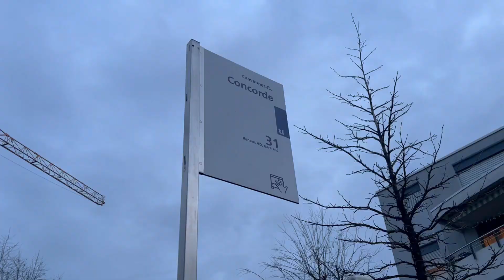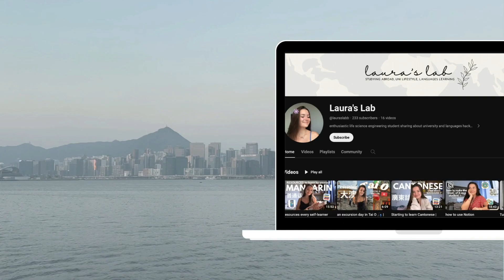uni diaries in lisbon 🚋 | visiting a friend on exchange, quality time and crepes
Throwback to those LOVELY days in Lisbon, so come with us to discover this city between friends 💐

RANDOM INFORMATIONS ❄︎
* my name is Laura, I'm 21 :)
* I study life science engineering at EPFL (Switzerland)
* Currently studying abroad in Hong Kong for the all academic year